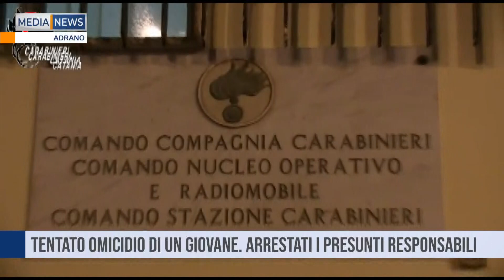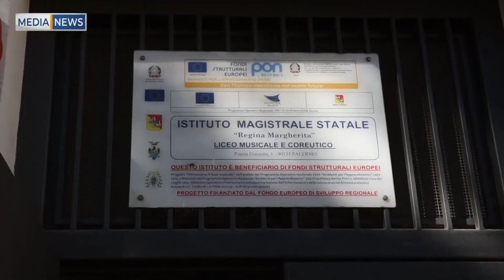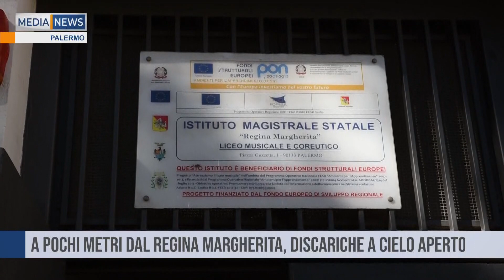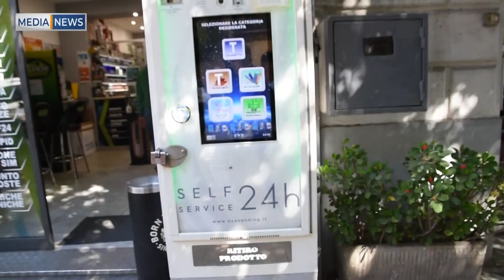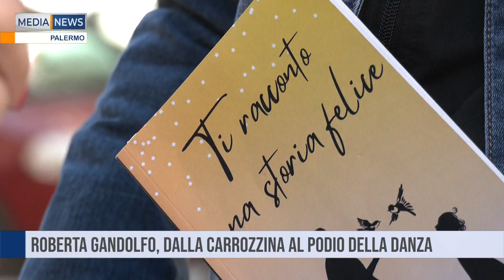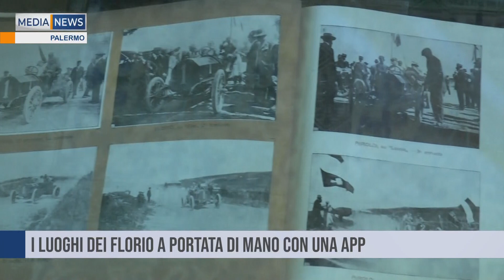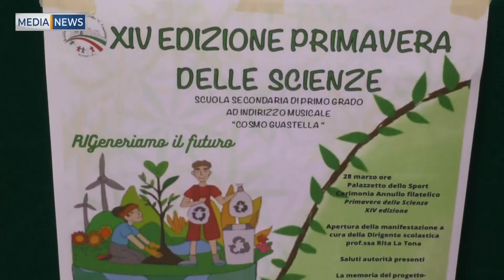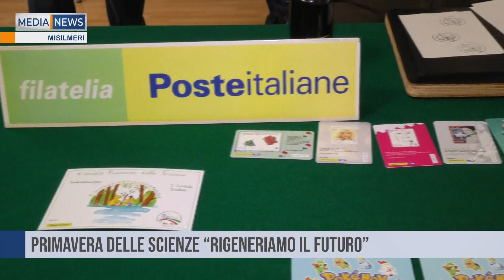MEDIANEWS DEL 29/03/2023 Prima edizione